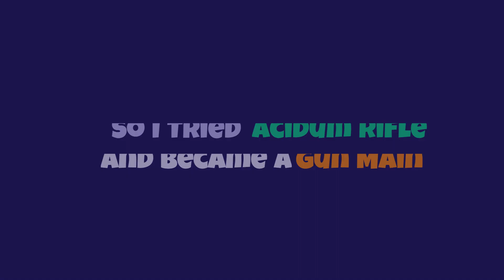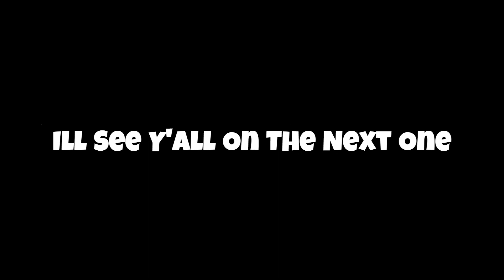The Acidium Rifle Bounty Hunting Experience... | Blox Fruits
Follow My Roblox Account To Join Me! - 🎮
Follow My Roblox Alt Account!  - 🎮

Music! - 🎤🎵🎶

Hashtags! - #️⃣